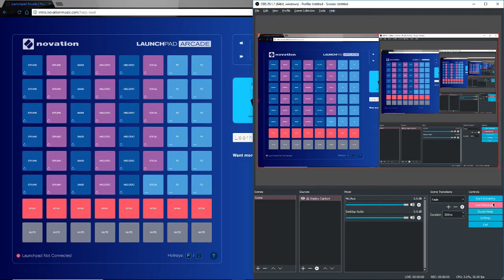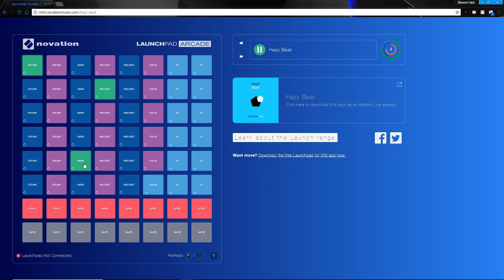How I made a song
It is very fun and there are multiple tools
Feel free to like the song on my soundcloud: